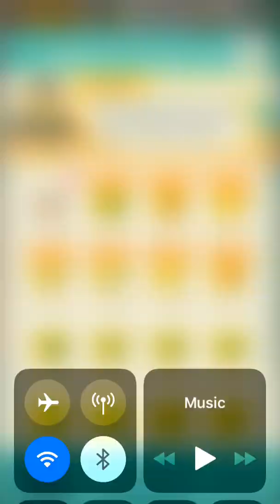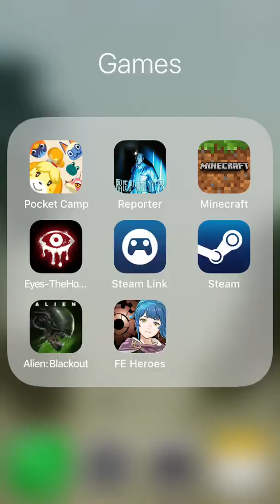Animal Crossing Pocket Canp Gameplay Mirey